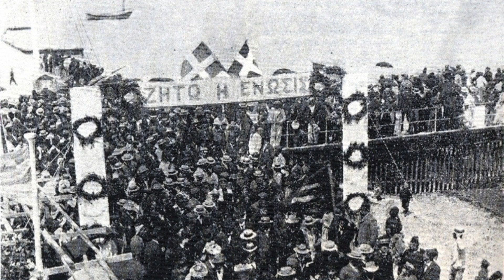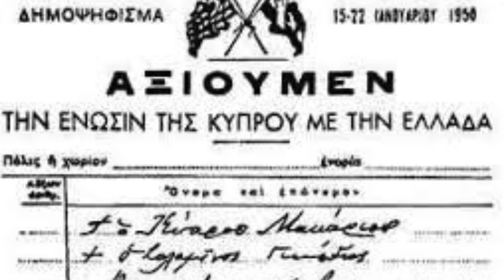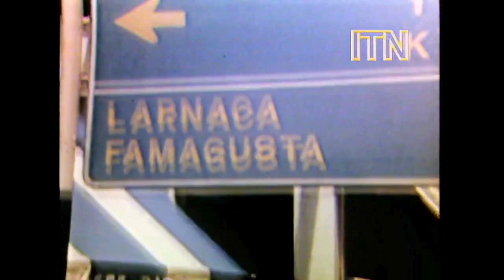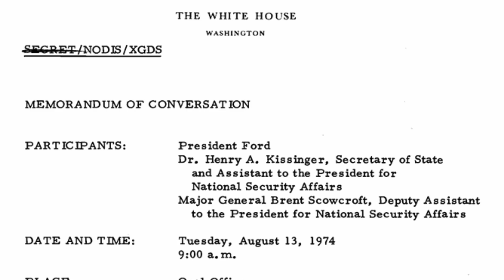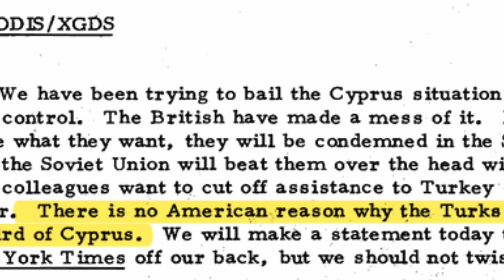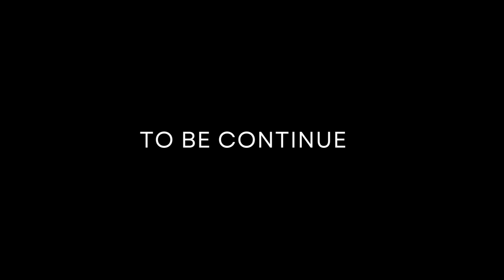INTERVIEW WITH ANDREAS KYRIAKOU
Nicolaos Khovrin Komnenos, General Secretary of United Cyprus Republican Party, talked to Andreas Kyriakou, a witness of many historic events in Cyprus, including - 1963, 1964, 1974.

He revealed facts which are unknown to general public. It is a must to hear Mr. Kyriakou for any actual or potential politician in Cyprus.